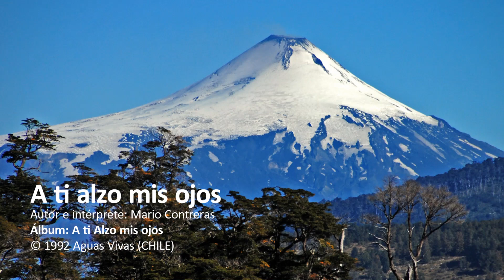1 A ti alzo mis ojos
A TI ALZO MIS OJOS
(Salmo 123:1)
Autor y compositor: Mario Contreras

a ti que habitas en los cielos, a ti, mi Señor.
A ti alzo mis manos, a ti que reinas por los siglos.
Mi corazón se alegra en tu presencia,
como las aves al llegar un nuevo día;
mi alma se deleita en alabarte,
porque eres mi luz y eres mi vida.
A ti, nuestros ojos miran a ti;
a ti, nuestro canto sube hacia ti, Señor.
A ti, Señor.